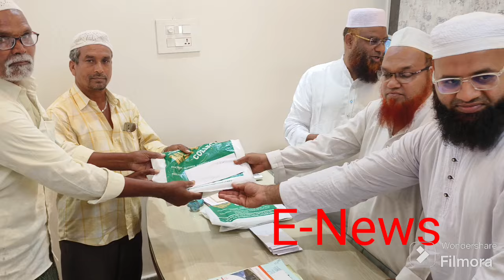కదిరిలో ప్రభుత్వ ఖాజీ సయ్యద్ అబ్దుల్ మన్నన్ ఆధ్వర్యంలో ఇమామ్ లకు ఆర్థిక సహాయాలు